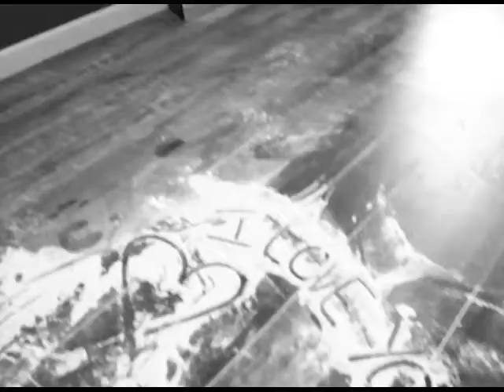I Love You, Not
Performance ayant comme thème: L' amour, la dépression, le rituel, l'éveil de soi, l'accomplissement de soi.